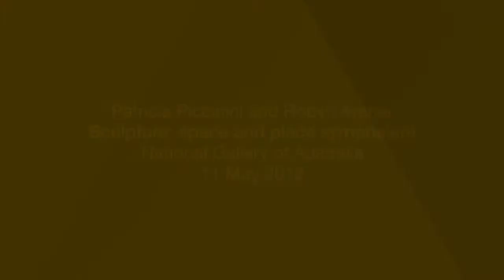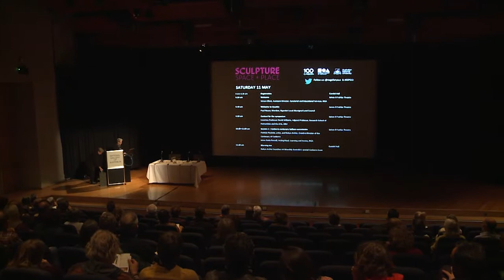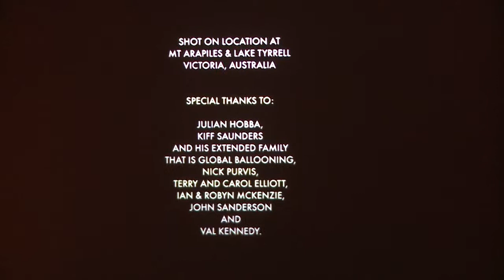Robyn Archer and Patricia Piccinini: Sculpture Space and Place Symposium, May 2013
Robyn Archer and Patricia Piccinini: Sculpture Space and Place Symposium, National Gallery of Australia May 2013.